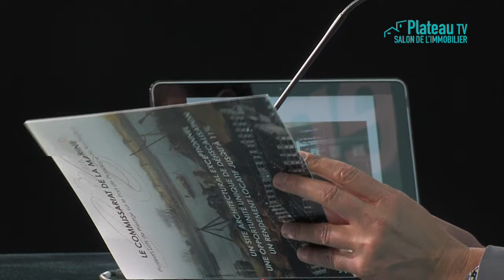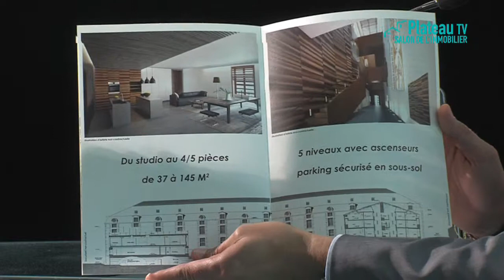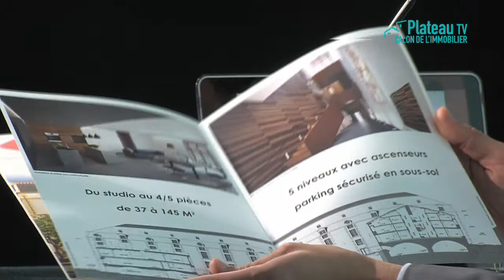RDV AVEC MAGASINS AUX VIVRES - 5/10/14